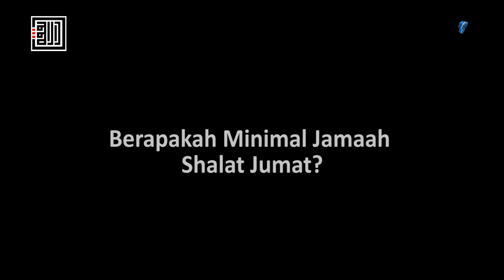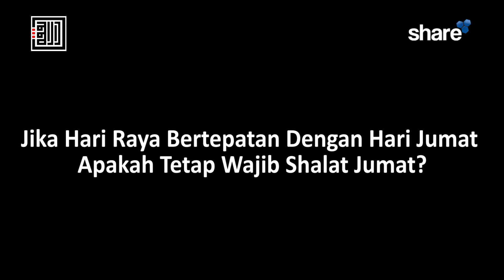Yas’alunak 330 – Ustadz Muhammad Akbar Sepnada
1. Kapan Di Perbolehkannya Untuk Memulai Shalat Jumat?
2. Berapakah Minimal Jamaah Shalat Jumat?
3. Jika Hari Raya Bertepatan Dengan Hari Jumat Apakah Tetap Wajib Shalat Jumat?
4. Apakah Khutbah Jumat Di Syaratkan Berbahasa Arab?
5. Apakah Di Syaratkan Shalat Jumat Di Masjid?